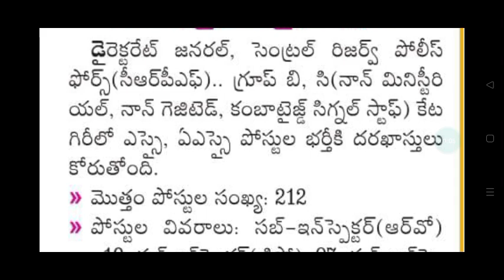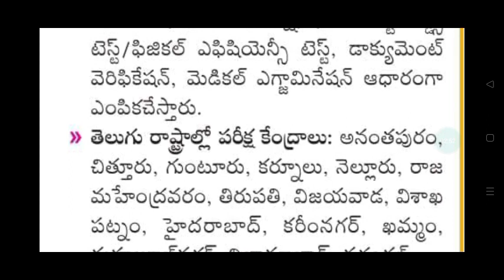సెంట్రల్ రిజర్వ్ పోలీస్ ఫోర్స్ సంస్థలో 212 ASI & SI పోస్టుల భర్తీకి నోటిఫికేషన్ విడుదల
అప్లికేషన్ ప్రాసెస్ కోసం ఈ లింక్ క్లిక్ చేయండి